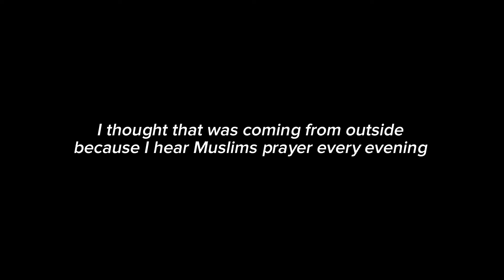I encountered poltergeist phenomenon in my room!!